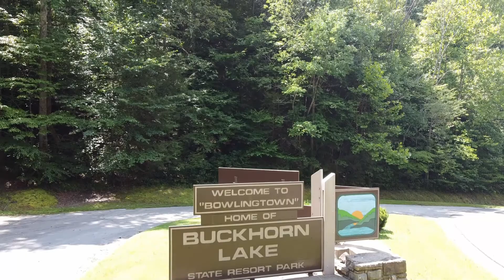Bowlingtown Kentucky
Bowlingtown/Buckhorn Lake, Kentucky